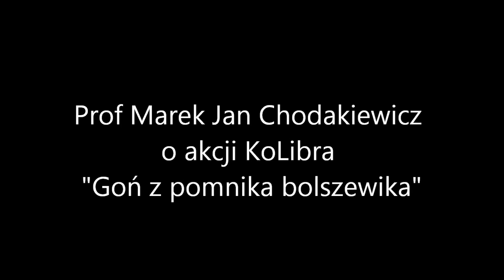Prof. Marek Jan Chodakiewicz o akcji KoLibra "Goń z pomnika bolszewika"